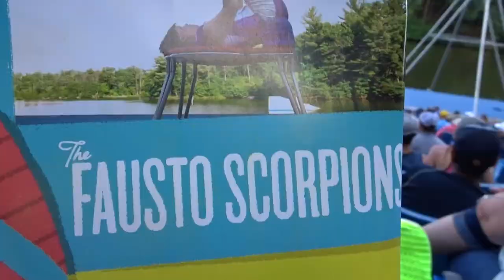Wisconsin Dells Tommy Bartlett Show Ski Sky Stage Part 2 2018 Vlog # 87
This video is about  Wisconsin Dells Tommy Bartlett Show Ski Sky Stage Part 2 2018 Vlog # 87